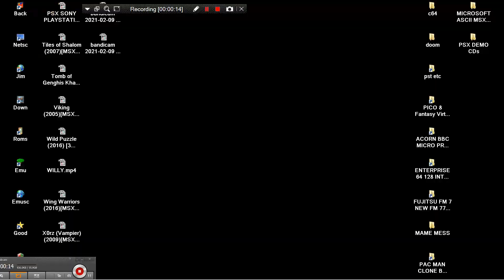Zone TNT MSXDev11original 2675 MICROSOFT ASCII MSX 2 MSX2 THANKS TO VASILIS ASCII